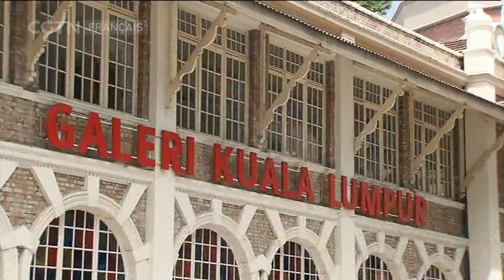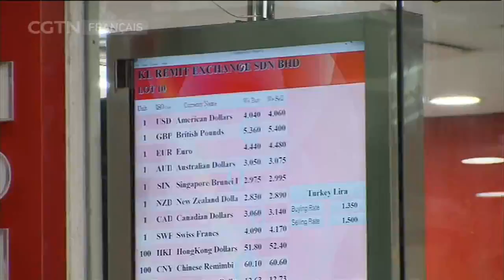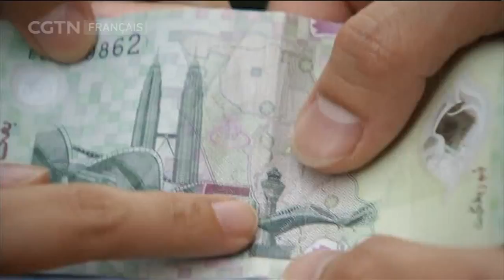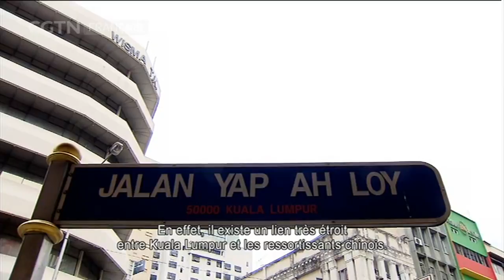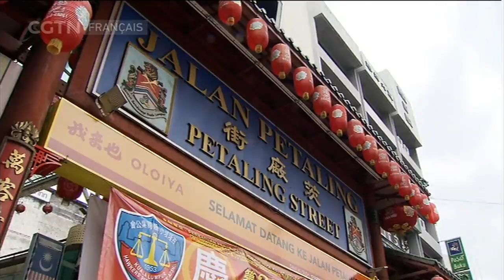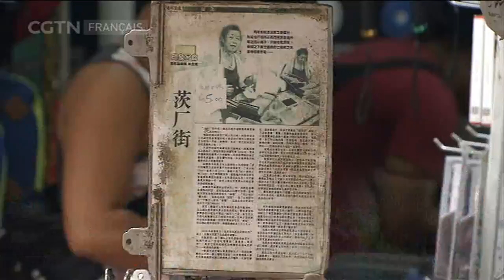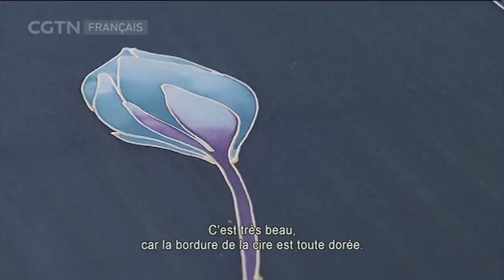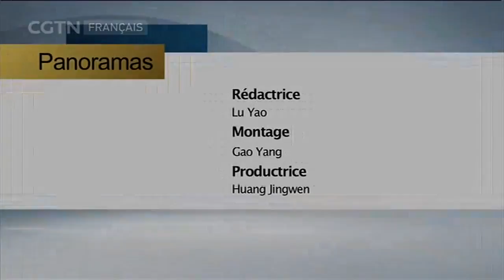Panoramas 10/30/2017 La Ceinture et la Route Episode 65